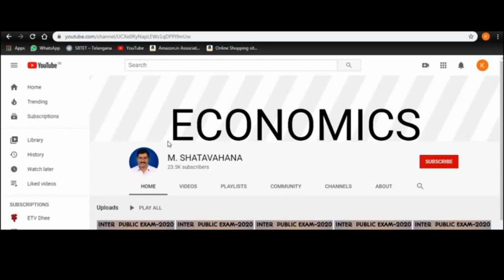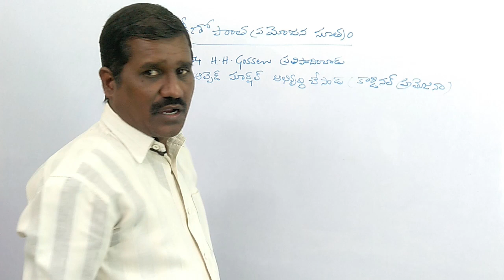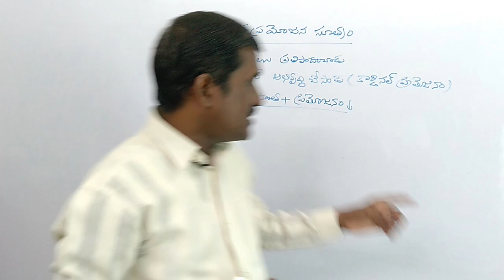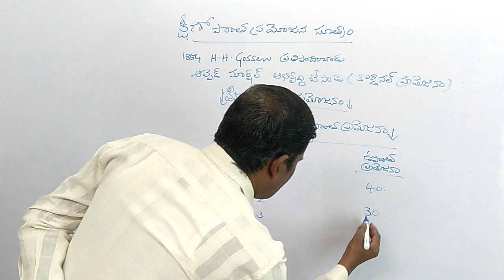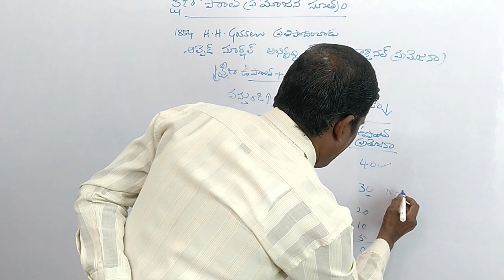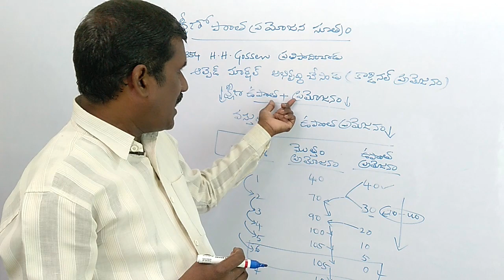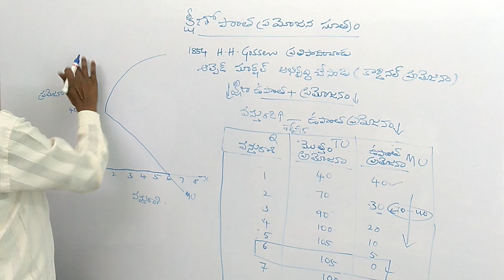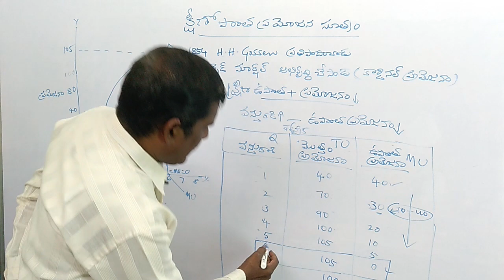క్షీణోపాంత ప్రయోజన సూత్రం|the law of diminishing marginal utility in telugu|inter economics